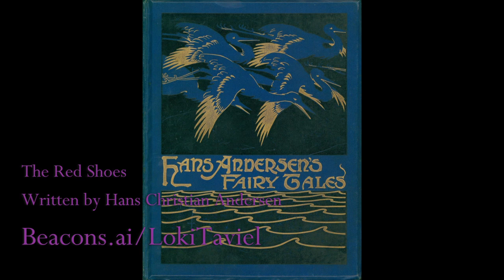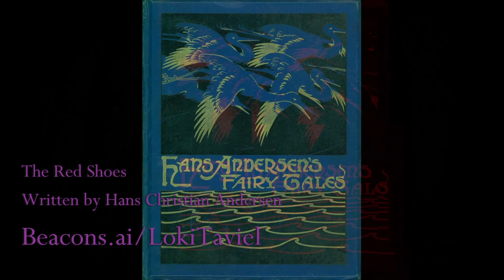The Red Shoes Written By Hans Christian Andersen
A reading of the fairy tale The Red Shoes as written by Hans Christian Andersen.

Pick up the story to read along